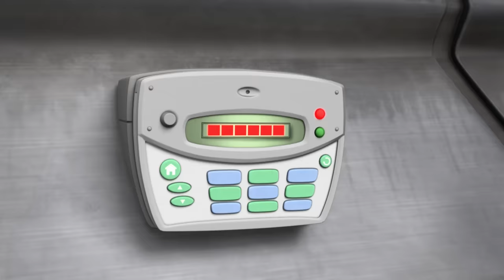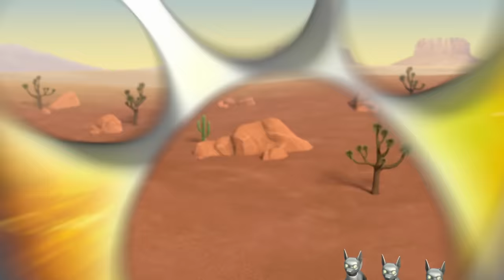PAW Patrol | PAW Patrol die MÄCHTIGSTEN Rettungen aller Zeiten 🎉 | 90 Minuten | Nick Jr. Deutschland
Macht euch bereit für die mächtigsten PAW Patrol Rettungen aller Zeiten in dieser epischen 90-minuten Kompilation! Begleitet Chase, Marshall, Skye und den Rest des Teams dabei, wie sie spannende Missionen übernehmen, um den Tag zu retten! Von wagemutigen Rettungen bis hin zu heroischen Heldentaten, seht zu, wie unglaublich mutig dieses Team zusammenarbeitet.

Seht euch noch mehr Videos von PAW Patrol, Dora, Blaze und die Monster-Maschinen, Blue's Clues & You, Bubble Guppies und Baby Shark zu jeder Zeit und an jedem Ort an, hier, auf Nick Jr!